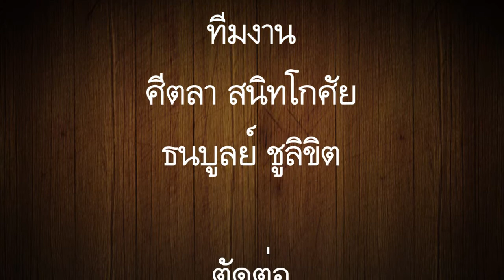วีดิทัศน์นำเสนอโรงเรียนบ้านไผ่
วีดิทัศน์นำเสนอโรงเรียนบ้านไผ่ เนื่องในโอกาสประชุมผู้บริหารโรงเรียน สังกัด สพม.25
30 มิ.ย. 2557